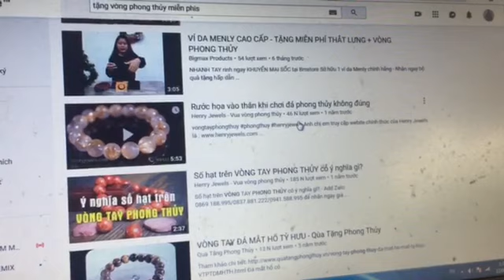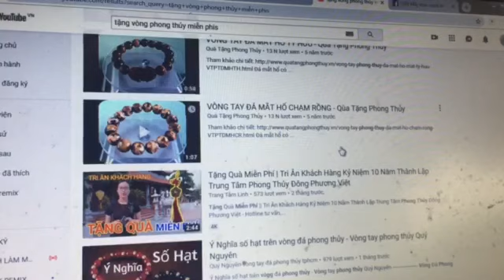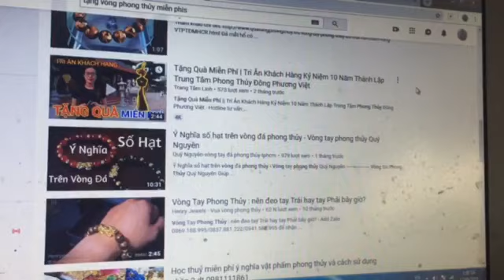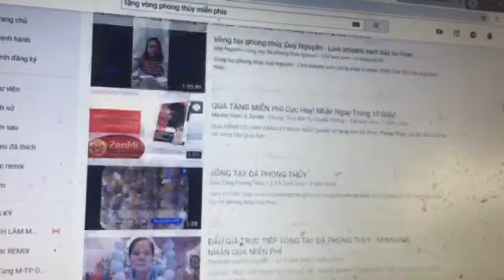Tặng quà miễn phí vòng phong thủy cho hàng nghìn khách hàng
Tặng quà miễn phí vòng phong thủy cho hàng nghìn khách hàng liệụ có phải là lừa đảo , Hiện nay có rất nhiều đối tượng giả dạng máy móc minh trí hoặc nhiều đơn vị khác gọi điện cho khách hàng báo là tặng quà vòng phong thủy nhẫn vàng miễn phí sau khi quay số trúng thưởng .
🍭 100% tất cả các sdt gọi điện đều là lừa đảo và hotline chỉ để chế độ gọi đi.
quý khách hàng chỉ phải thanh toán 40 nghìn tiền vận chuyển và sau đó nhận quà , trên thực tế vòng đều là hàng đểu nhập 1-2k vnd sau đó họ làm việc với các bên vận chuyển cam kết 1 ngày bán ra 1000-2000 đơn hàng và để đồng giá 20 - sau khi trừ chi phí đơn vị lừa đảo để giá 40 nghìn và nói là chi phí vận chuyển , như vậy họ sẽ lời dc 20k/1 đơn hàng
và bạn có thể tưởng tượng 1 ngày họ bán 1 đến 2000 đơn hàng thì lợi nhuận sẽ rất kinh khủng.
quan trọng hơn hết uy tín công ty và tập thể bị ảnh hưởng, khách hàng bị lợi dụng lòng tin
-Vậy cách phòng chống những tệ nạn này ra sao ? và thông tin của bạn bị rò rỉ ở đâu
- 1 do bạn đặt hàng trên mạng và sdt địa chỉ họ tên vô tình bị kẻ xấu hack
- 2 do bạn vô tình like những bài viết xấu trên face và vô tình trở thành nạn nhân
-- Cách phòng tránh đơn giản là không nhận hàng khuyễn mãi khi chúng ta không đăng kí bất kì trò chơi nào , và nói không với quà tặng .
- Bạn nên nhớ miếng bánh mì miễn phí chỉ có trong chiếc bẫy chuột mà thôi
hãy chung tay diệt trừ những đơn vị bán vòng phong thủy nhẫn giả lừa đảo trên danh nghĩa lợi dụng lòng tốt của chúng ta nhé
thân
🚩Hãy chia sẻ rộng rãi đến cộng đồng
like và bình luận nếu bạn đã từng bị những cuộc gọi tặng quà miễn phí mà ko biết lí do